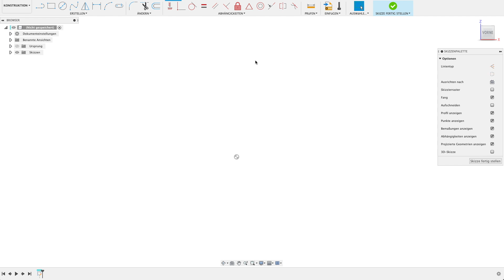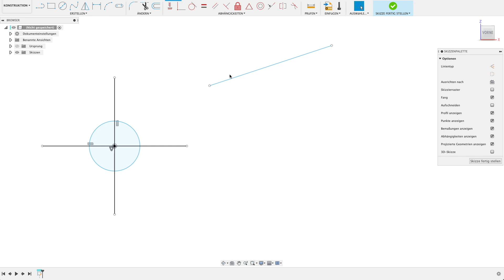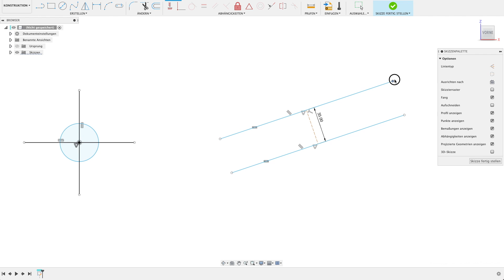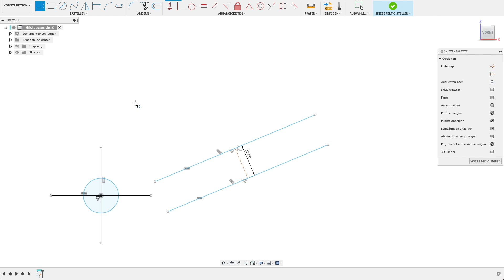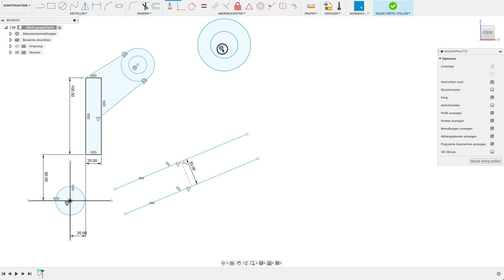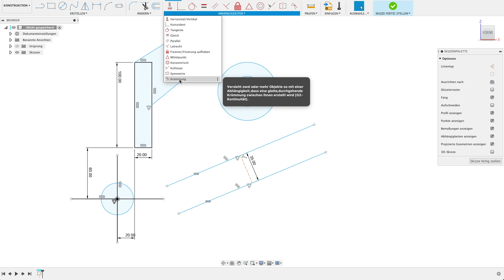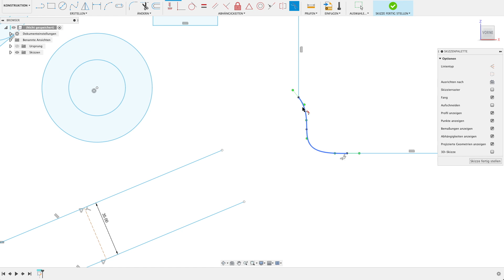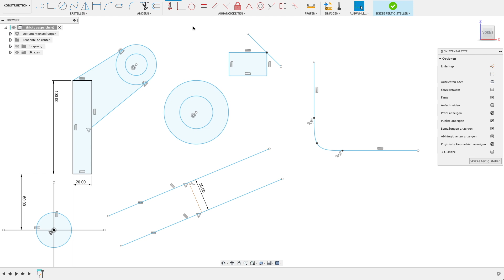Die Abhägigkeiten musst du kennen ! Fusion 360 Tutorial CAD